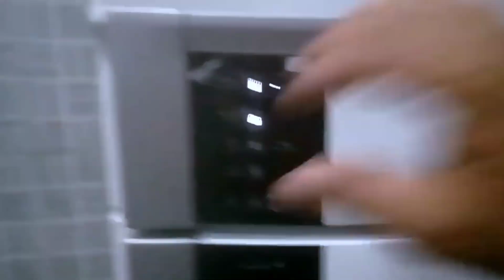Como fazer adubo rico em potássio para flores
Como fazer o chá da casca de banana para as plantas?
Para preparar o chá, deixe a água chegar ao seu ponto de fervura. Depois que a água ferveu, você deve acrescentar as cascas de banana picadas no recipiente, depois deixe ferver por mais 10 minutos. Feito isso, você deve deixar a infusão esfriar, depois você deve coar o líquido, para separar as cascas

Quais plantas gostam de casca de banana?
Rosas, orquídeas, tomates e outras plantas ficarão felizes em ter cascas de banana perto de suas raízes.
Corte as cascas e as coloque em torno à base de suas flores. Se você estiver transplantando,
coloque as cascas nos buracos, cubra com a terra e transplante.

Como fazer um bom adubo caseiro?
Resultado de imagem para como fazer adubo com casca de banana
Três ingredientes caseiros podem compor um ótimo adubo NPK.
 São eles: borra de café coada (nitrogênio), casca de banana (potássio) e casca de ovo (cálcio).
Basta bater tudo no liquidificador, acrescentar água até ficar bem diluído e pronto

como fazer adubo líquido de casca de banana,
como fazer adubo com casca de banana e casca de ovo,
adubo com casca de banana e borra de café,
como fazer adubo com casca de banana, casca de ovo e borra de café,
como fazer chá de casca de banana para plantas,
como fazer adubo com casca de ovo,
adubo de casca de banana para suculentas,
adubo de casca de banana para orquídeas